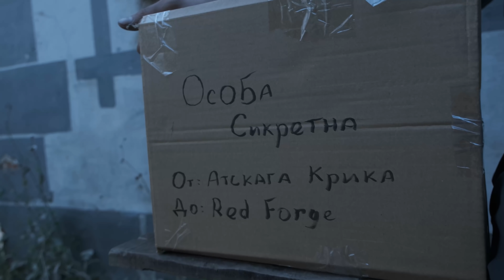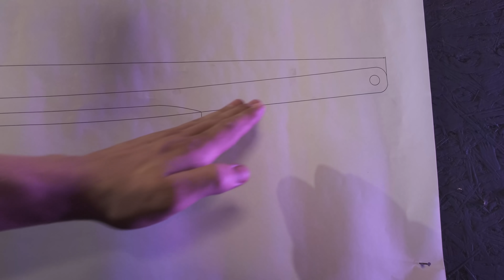Отковали ПАРНЫЕ МЕЧИ ИНОСКЕ - Клинок рассекающий демонов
Вы очень часто просили нас создать оружие из аниме Demon Slayer: Kimetsu no Yaiba (Клинок рассекающий демонов). Мы долго думали, какое оружие из аниме создать и решили в преддверии второго сезона отковать и показать вам как сделать настоящие парные катаны Иноске, применив искусство молота. В этом выпуске вас ждет очень много ковки, один ошалелый свин и красочные тесты в конце.